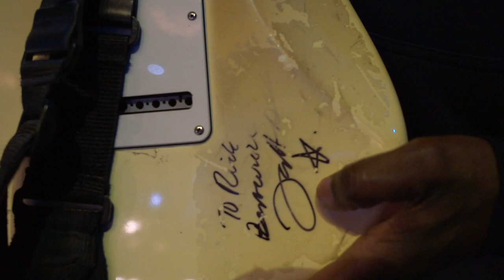Buddy Guy Farewell Tour - VLOG 9: SYDNEY, AU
Follow us on the road with Buddy Guy! We had a great time in Sydney, Australia! Another Sold out show!

Buddy Guy Damn Right Farewell Tour 2023
VLOG 9
SYDNEY, AU
State Theatre

Filmed and Edited by: Connor Korte

Tramp · Buddy Guy
Sweet Tea

Mixing  Engineer, Producer: Dennis Herring
Composer, Lyricist: Lowell Fulsom
Recording  Engineer: Chris Shepard
Mastering  Engineer: Doug Sax
Composer, Lyricist: Jimmy McCrackli

Buddy's new album "The Blues Don't Lie" is out now!